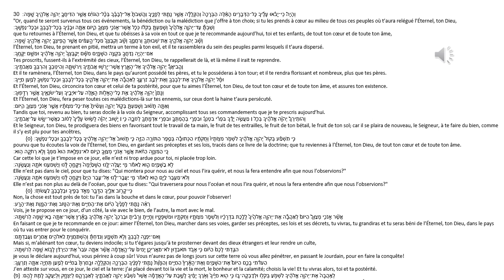Paracha Nitsavim vayéleH II/ Kesher 28 sept, Inscrivez-vous en commentaire ;-)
Montée 1 Lea  00:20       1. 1: 30:1-3
2 Paule      1:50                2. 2: 30:4-6
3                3:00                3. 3: 30:7-10
4 Yankel     4:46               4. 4: 30:11-14
5 Marine      6:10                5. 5: 30:15-20
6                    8:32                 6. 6: 31:1-3
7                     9:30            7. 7: 31:4-6